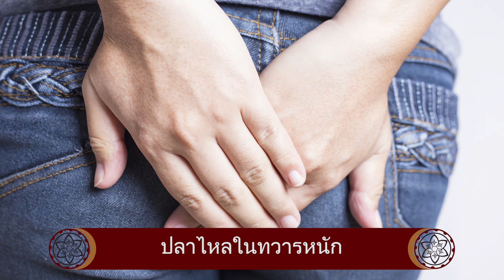สยอง! 7 สิ่งมีชีวิต ที่เข้าไปอยู่ร่างกายมนุษย์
อยากขนลุกไม่หยุดหย่อน ลองดูคลิปนี้